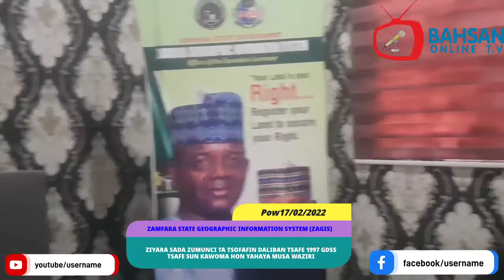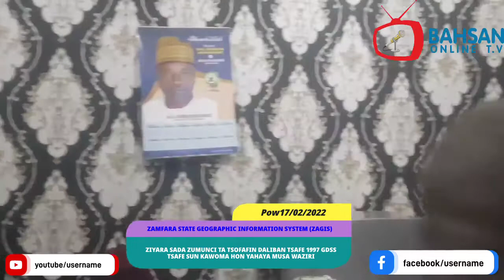ZIYARA SADA ZUMUNCI TA TSOFAFIN DALIBAN TSAFE 1997 GDSS TSAFE ZUWA SHUGABAN ZAGIS